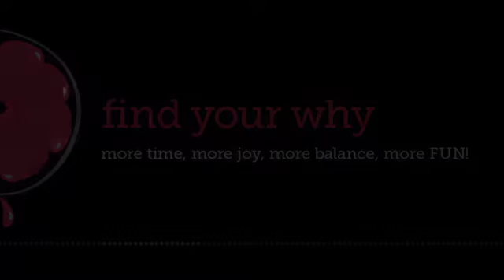Glynis E. Devine, Chief Juicer -More for you... more for your people!-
"My mission is to deliver an indelible, igniting message that catalysts your people to make a lasting shift so they squeeze the BEST out of life!" Have Glynis speak at your next event.